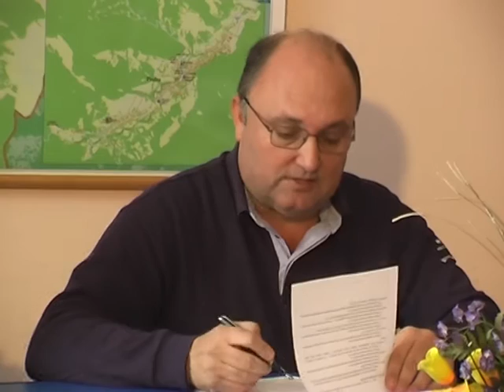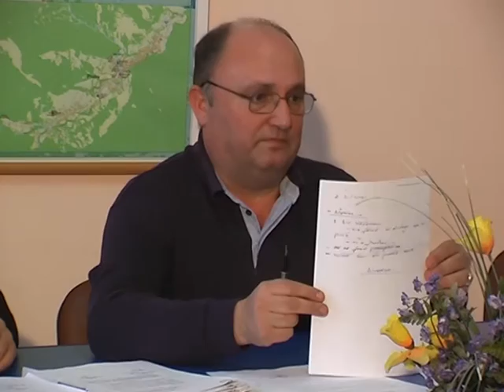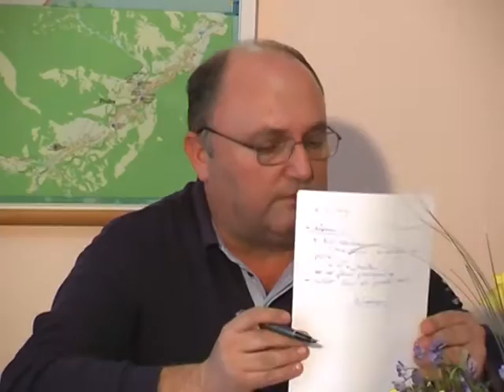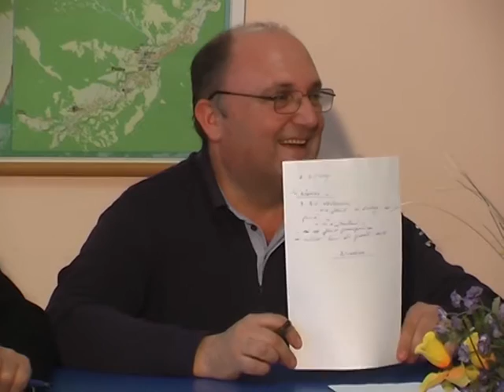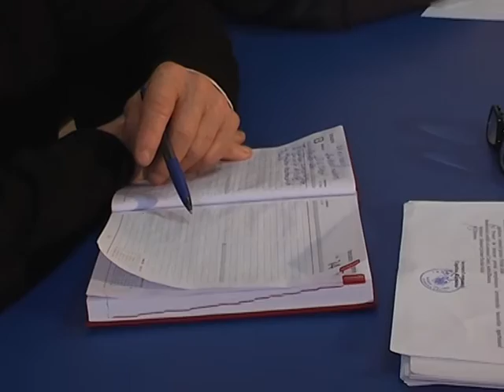LA CAIUTI Sedinta Consiliului Local din 29 ian FILMARE EXCLUSIV TV ONESTI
LA CAIUTI, judetul Bacau, Sedinta de Consiliu Local din data de 29 ianuarie FILMATA DE EXCLUSIV TV ONESTI

Cu stima,
echipa Exclusiv

Vizionare placuta !